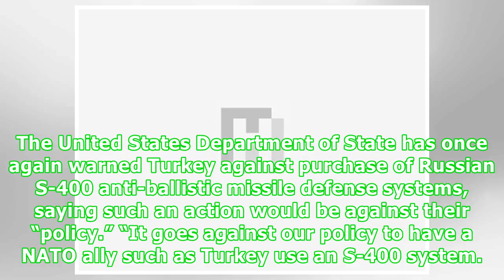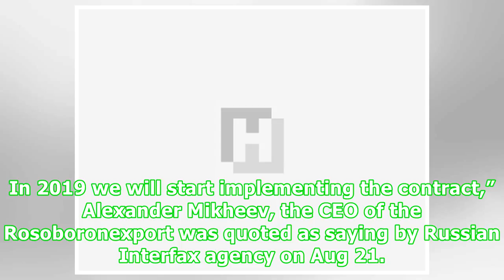US ‘against’ Turkey purchasing S-400 missiles from Russia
The United States Department of State has once again warned Turkey against purchase of Russian S-400 anti-ballistic missile defense systems, saying such an action would be against their “policy.” “It goes against our policy to have a NATO ally such as Turkey use an S-400 system. Part of the problem with that, it is—that it is not interoperable with other NATO systems. And so we are against the—having some of our partners and allies around the world potentially purchase S-400s,” U.S. State Depart...